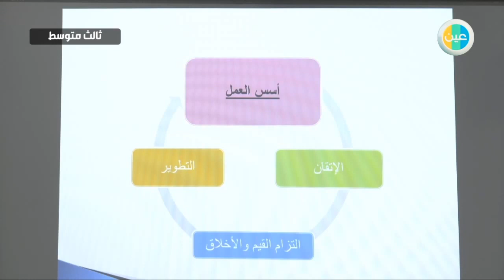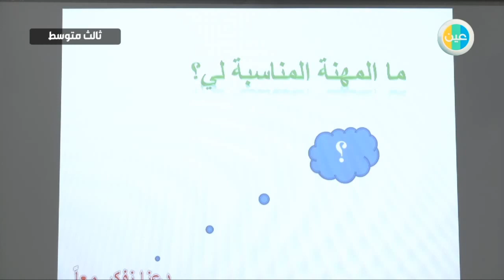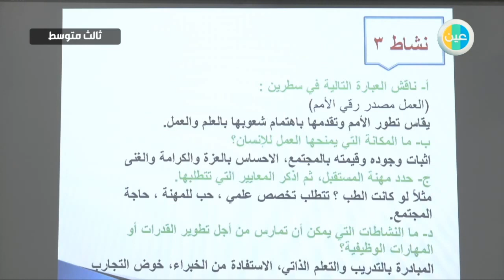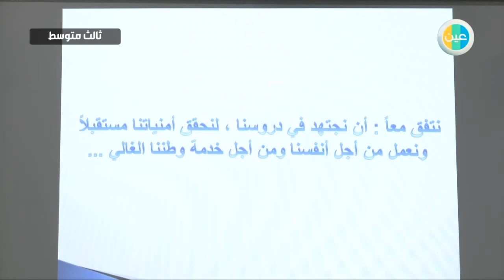دروس عين - العمل والإنتاج – الدراسات الاجتماعية والمواطنة – ثالث متوسط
شرح عبر دروس عين من مادة الدراسات الاجتماعية والمواطنة للصف  ثالث متوسط للفصل الدراسي الثاني لدرس (العمل والإنتاج)